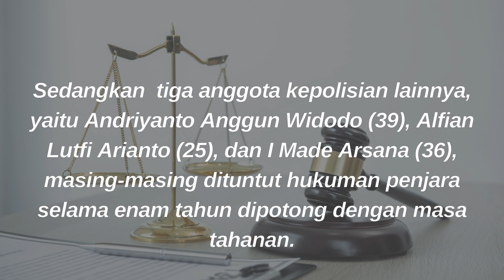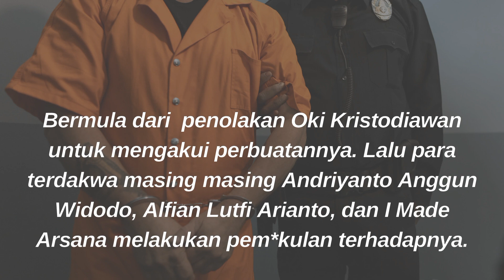Kejari Purwokerto Tuntut 4 Polisi Banyumas 6-7 Tahun Penjara, Kasus Tewasnya Tahanan di Penjara